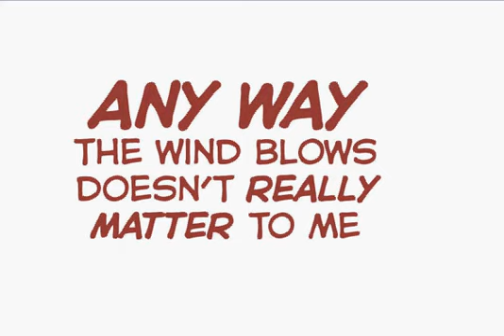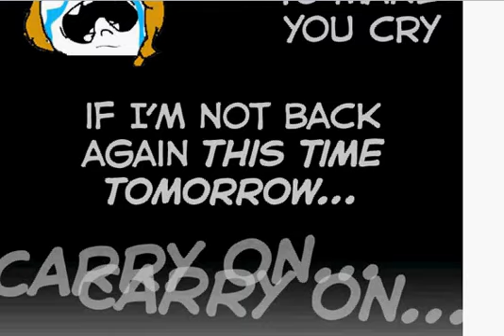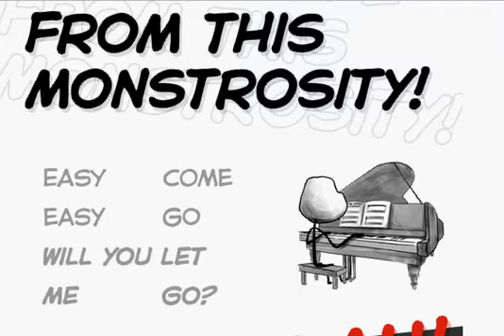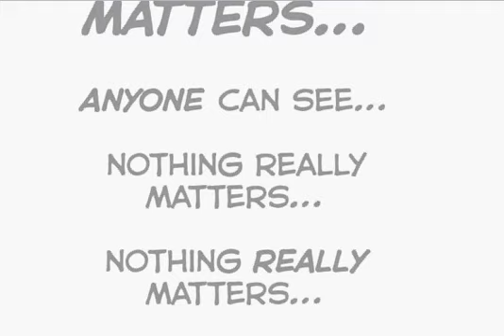Bohemian Ragecomic Lyrics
Freddie Mercury - Bohemian Rhapsody (Mercury Version) captions only
BR